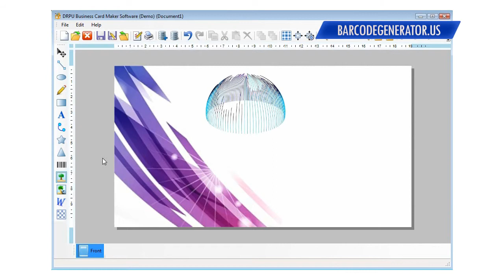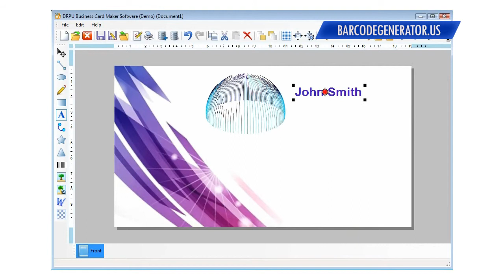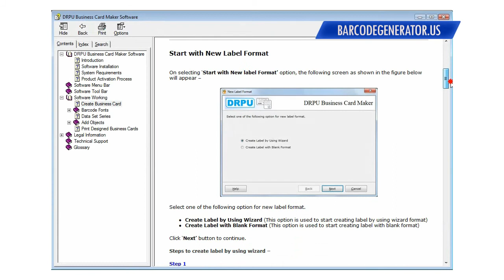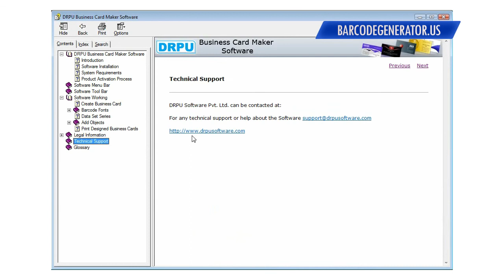free business card maker software business cards designing software design business visiting card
free business card maker software business cards designing software design business visiting card designer software tools freeware downloads visiting card maker software